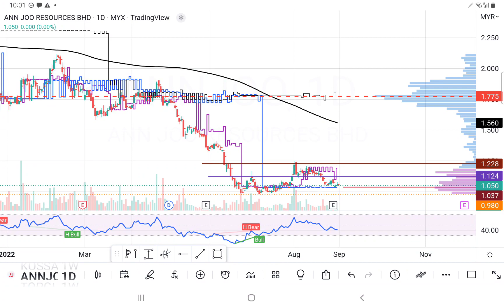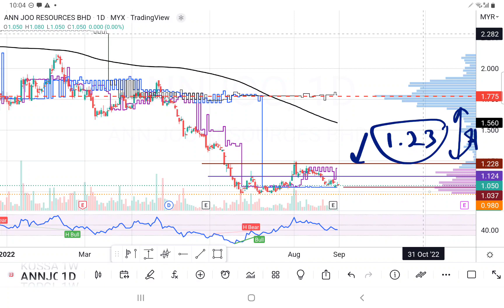ANNJOO ANN JOO 顶部一大准套牢盘等着解套. 聊聊短线操作系统. 会员问股福利. 盘后技术分析. 31082022.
INVESTMENT
TECHNICAL ANALYSIS
CHART PATTERN
PRICE ACTION
VOLUME PROFILE
TRADINGVIEW
FUNDAMENTAL ANALYSIS

快快加入吧!

付费版
可以免费试用一个月

19042022 如何简单的选出"便宜"基本面优质股? 运用20:80定律. 讲解背后 screening filters 原理. 教学!

15042022 如何找出深跌反弹的个股? 可以捞底+买在相对便宜价. Buy In Dip. 如何运用tradingview stock screener 打造你自己的"tipsy"?

12042022 如何找出刚刚要起涨的个股? Price Action stock screening. 如何运用tradingview stock screener 打造你自己的"tipsy"?

08042022 运用剩下的钱，去赚更多的钱. 钱生钱的能力. 聊聊 Return of Equity, ROE 资本回酬率. 如何在tradingview 把 ROE 指标加入图表里. 基本面分析.

06042022 剩下的现金才是你的钱. 聊聊净自由现金流 Free Cash Flow 的重要性. 如何把tradingview pinescript 财务数据显示在图表里.  基本面分析.

05042022 纸上盈利 vs 真正收到的现金. 看懂这个就可以避开地雷股. tradingview pinescript 基本面指标，把数据显示在图表里. 基本面分析教学.